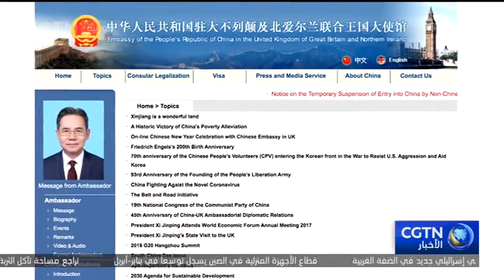السفارة الصينية لدى بريطانيا تنتقد بيانا صادرا عن مجموعة السبع حول حقوق الإنسان في شينجيانغ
أعربت السفارة الصينية لدى بريطانيا عن معارضتها لبيان قمة مجموعة السبع بشأن شينجيانغ. وكانت القمة قد دعت في بيانها الختامي الصين إلى احترام حقوق الإنسان والحريات الأساسية في شينجيانغ. ردا على ذلك، قالت السفارة الصينية لدى بريطانيا إن شؤون شينجيانغ شأن صيني داخلي ولا تصنف كقضية حقوق إنسان أو قضية إثنية أو دينية، بل هي قضية مكافحة العنف والإرهاب والانفصال والقضاء على التطرف. وأكدت السفارة أن الحكومة الصينية تسعى لإسعاد جميع الصينيين، وبفضل جهودها، تم انتشال أكثر من 3 ملايين شخص في شينجيانغ من الفقر وارتفع متوسط العمر من 30 عاما قبل ستة عقود إلى 72 عاما.